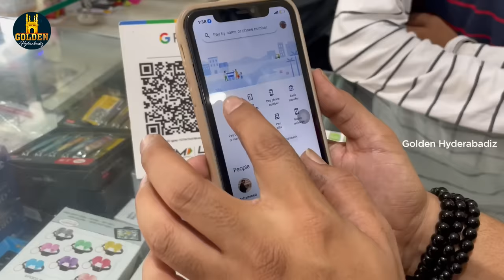God's Gift | Bitter Truth of the Society | Abdul Razzak | Hyderabadi Video | Golden Hyderabadiz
Cast: Abdul Razzak, Sameer Ali, Kabeer Maula & Sabura Fatima
Writers : Wajidullah Khan & Syed Naser